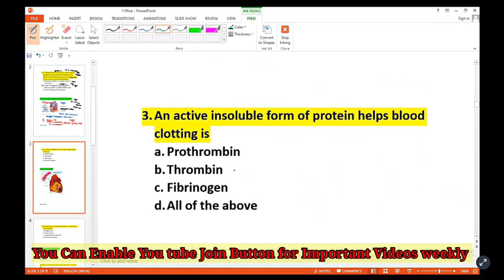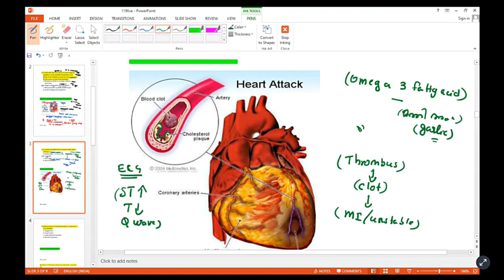SCTIMS Model Macq's Part-3 For Nursing Officer Exams Kerala Psc Special Recruitment Staff Nurse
സ്പെഷ്യൽ റിക്രൂട്മെന്റ് പരീക്ഷക്ക് പഠിയ്ക്കാൻ/ശ്രീ ചിത്ര പരീക്ഷക്ക്  ഈ കോഴ്സിൽ ജോയിൻ ചെയ്യുക ആദ്യം നേഴ്സ് ക്വീൻ ആപ്പ് ഡൌൺലോഡ് ചെയ്യുക